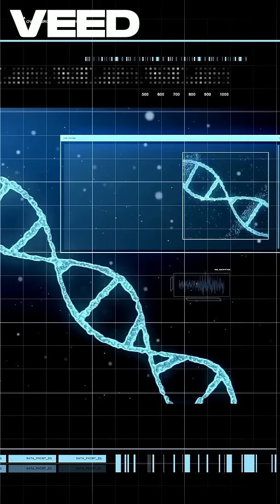CRISPR Babies 🧬 We Can Now Create Superhumans | Crazy Science Facts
👶 In 2018, a Chinese scientist edited the genes of two human embryos using CRISPR — the babies were born immune to HIV.
This wasn’t science fiction — it was the world’s first CRISPR babies… and it changed human history.

🔬 What is CRISPR?

A powerful gene-editing tool that acts like molecular scissors

It can remove, add, or rewrite DNA 🧬

It opens the door to curing diseases, extending life, and even enhancing traits like intelligence or strength 💡💪

But here’s the dilemma:
👼 Designer babies may soon become reality.
🧠 What happens when only the rich can afford genetic upgrades?
🧬 Are we on the verge of a new evolutionary split — between natural humans and genetically enhanced ones?

This is no longer a question of can we… but should we?

💬 What’s your take on gene-edited humans? Ethical or dangerous?

🎯 Suggested YouTube Tags:
crispr babies explained
crispr gene editing
what is crispr
designer babies science
gene editing technology
create superhumans
genetic modification facts
hiv immune babies
crispr superpowers
future of humanity
science ethics crispr
science that sounds fake
crazy medical technology
dna editing real life
biohacking human body
transhumanism explained
genetic evolution humans
crispr babies controversy
science behind gene editing
crazy science facts
Short Science
Future Science
Medical Science
Biotech Revolution
Did You Know
Human Evolution Facts
CRISPR Breakthrough